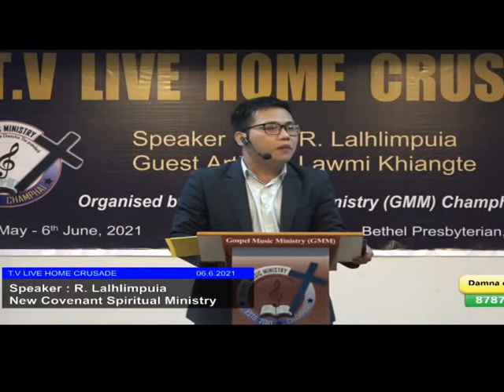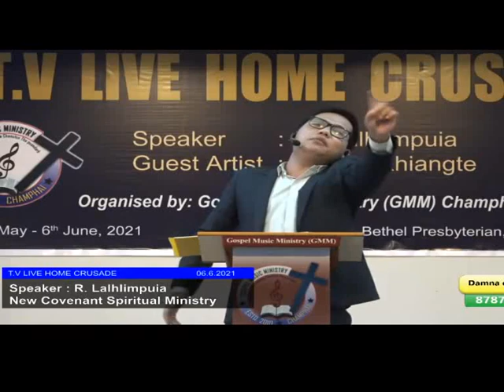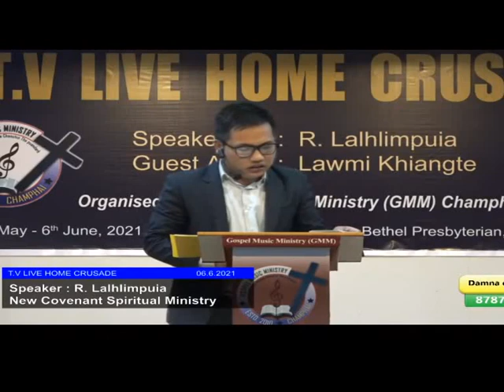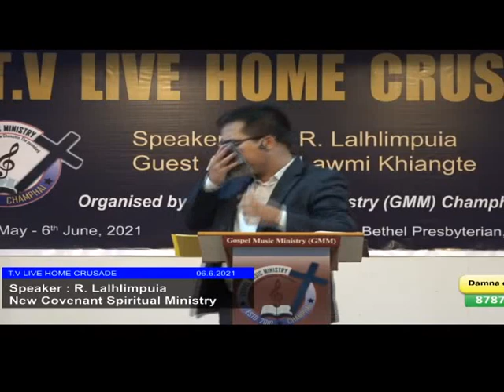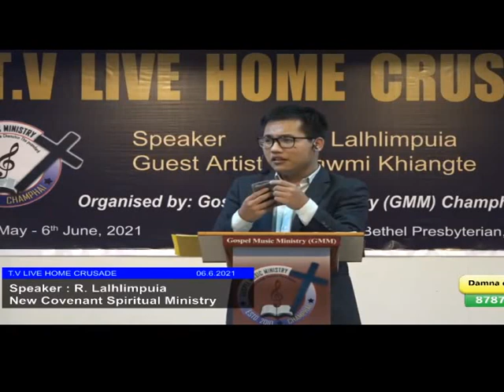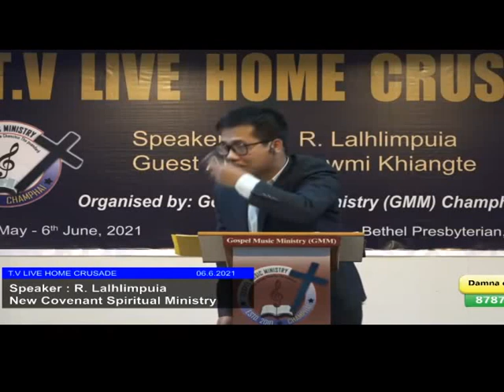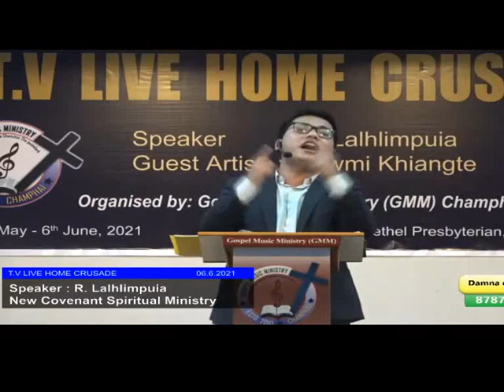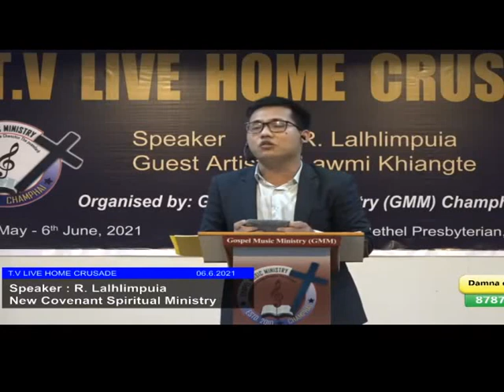R Lalhlimpuia - Thlarau Thianghlim